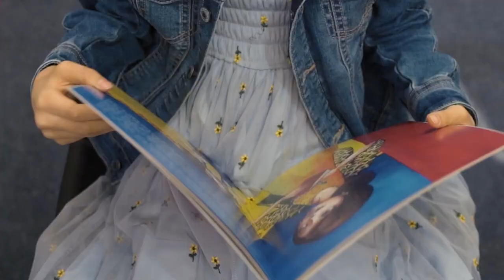جولة في معرض الرياض الدولي للكتاب 2022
معرض الرياض الدولي للكتاب 2022 فصول الثقافة
من تاريخ  9/29 الى 10/8